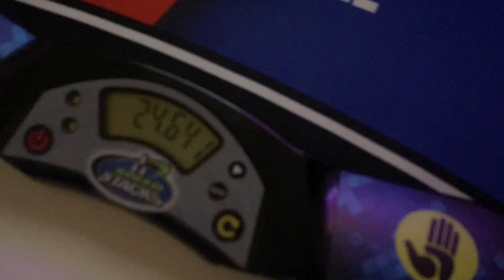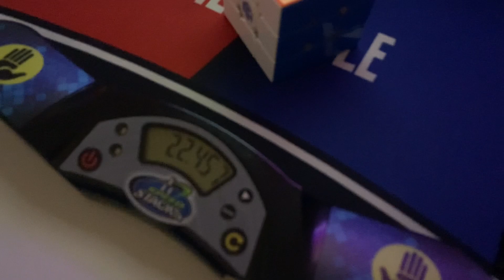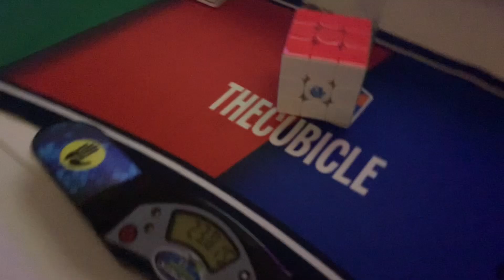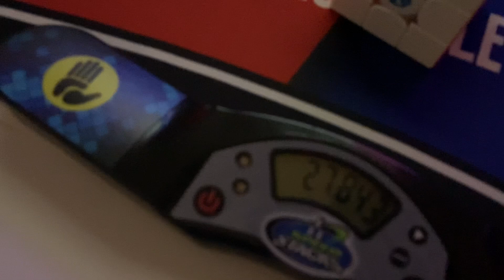Late Night Cube With Me |Ambient |Gan 12 Maglev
Today's Video is a bit different from my normal posts but I thought I would try something new. It was also posted late today to fit the theme.
This is by far my longest video however I normally post shorts mainly skits.Let me know what you thought of the video in the comments below, and subscribe for more cubing content daily.